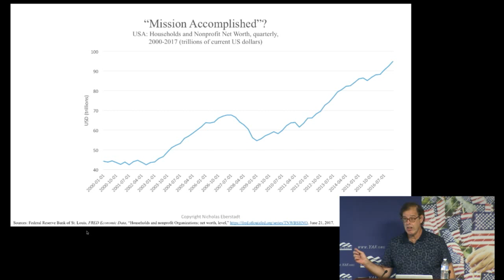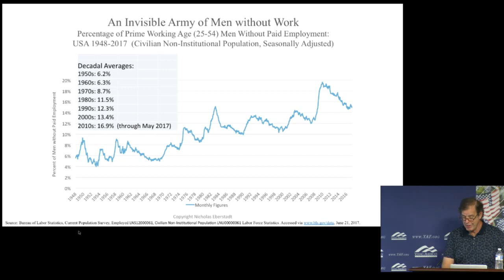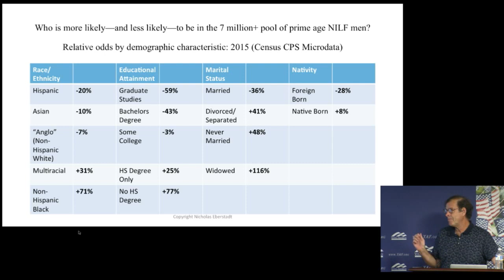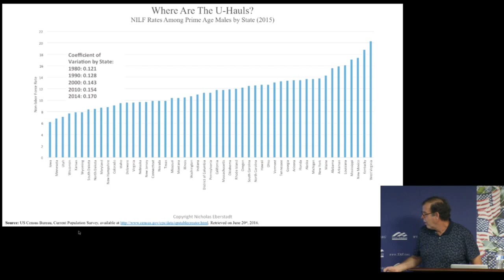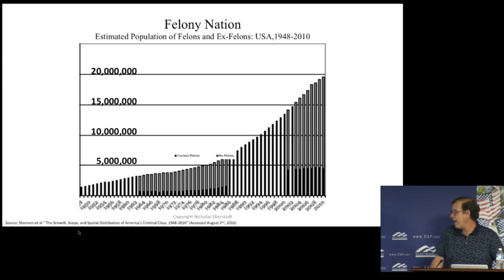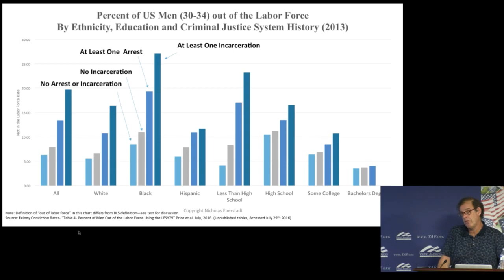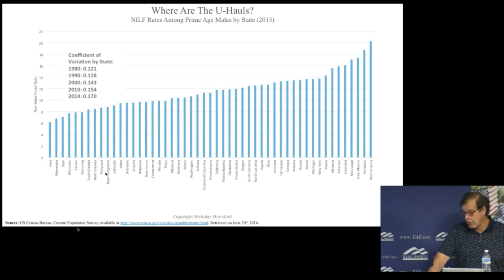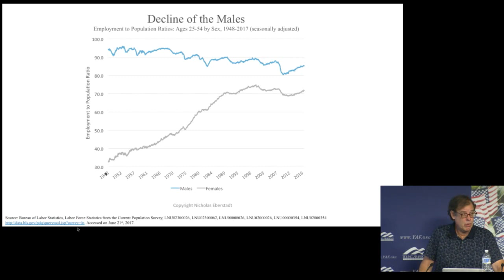Nicholas Eberstadt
Nicholas Eberstadt is the Henry Wendt Chair in Political Economy at the American Enterprise Institute.  He speaks to students at YAF's Road to Freedom Seminar on how free markets can restore greatness.

Students will be introduced to works of intellectual leaders such as—Friedrich Hayek, Milton Friedman, Ludwig Von Mises, among others—who influenced President Reagan and the largest peacetime expansion of the economy in American history.